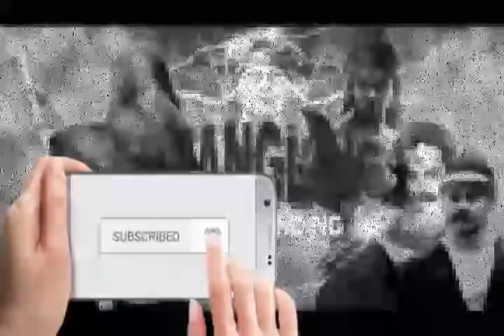Si Rawing Manitis - ep.24